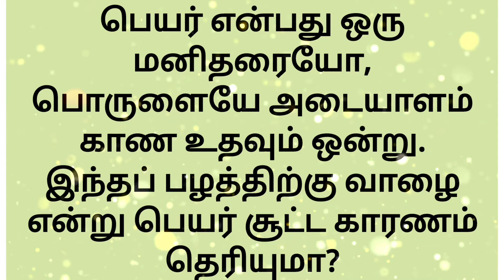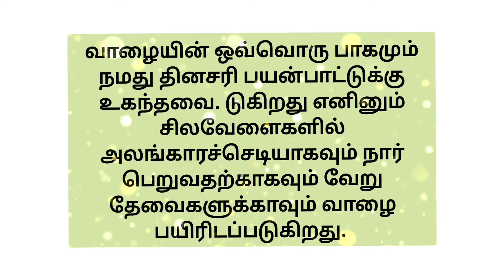வாழைக்கு ஏன் வாழை என்ற பெயர் வந்தது தெரியுமா? தெரிந்து கொள்ளுங்கள்